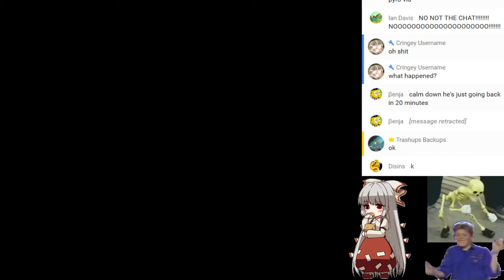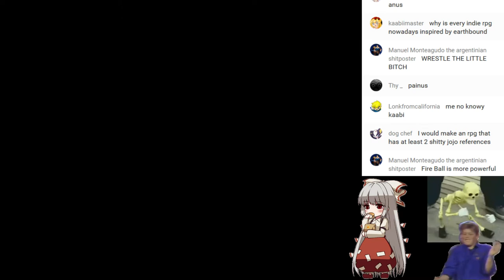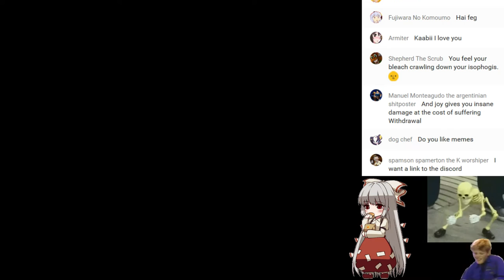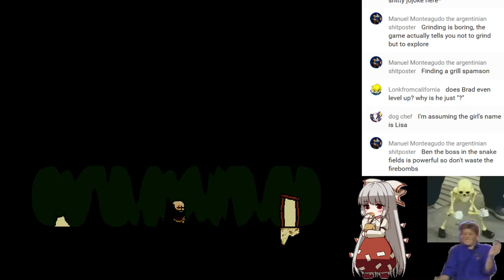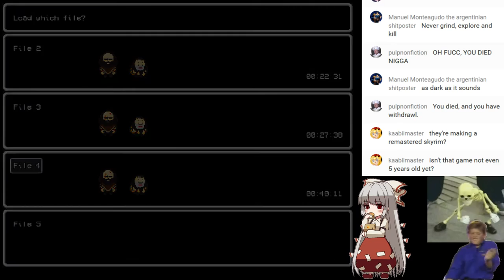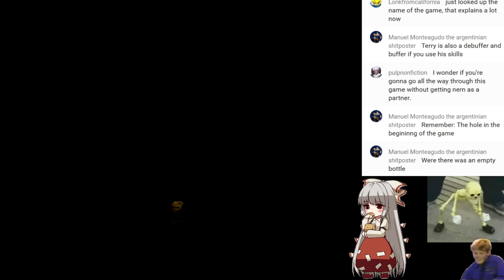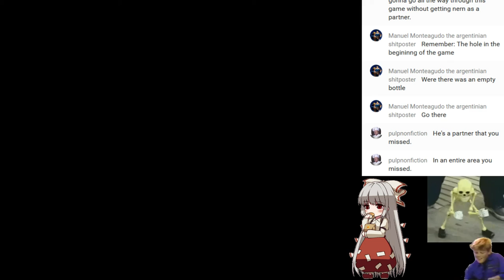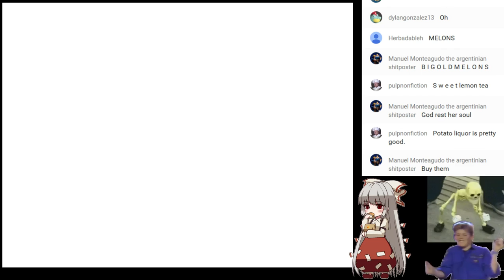[Ben] LISA and more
Chat Rules:
1. Don't be a jerk, and keep it civil
2. Don't be annoying
3. No talking about nasty stuff. See rule 1.
4. No spamming, advertising, ect.
5. No blatantly inflammatory comments
6. DON'T FUCKING DERAIL CHAT
7. Oh yeah, NO EMOJI SPAM (more than 5 emojis or more counts as spam)
8. If you ask for a ban and timeout, we'll gladly grant your wish
9. Don't ask to be noticed (Instant timeout)
10. NO IMPASTAS (Instant Ban)
11. Say ran ran ruu as your first thing here and you get a timeout
that is all for now. You get two warnings, timeout, then ban
Current mods:
Heather Wilson
Liam Purdy
Shrektastic
Cringey Username

benstream